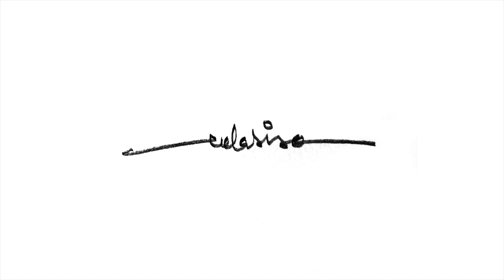POTRET M NASIR TIME LAPSE